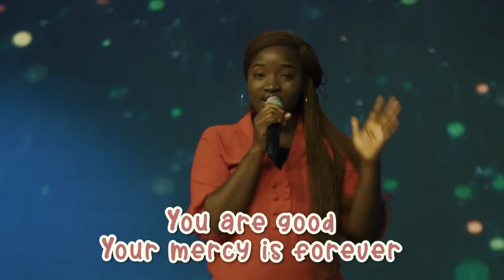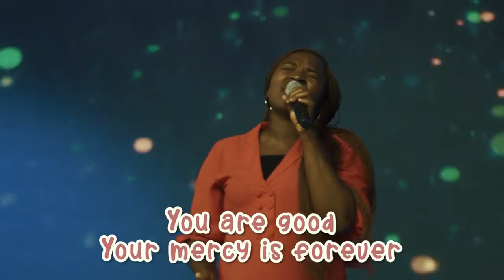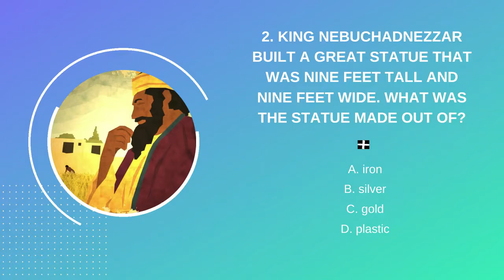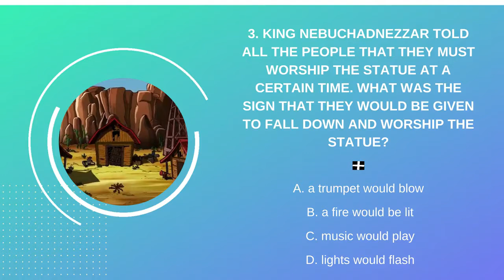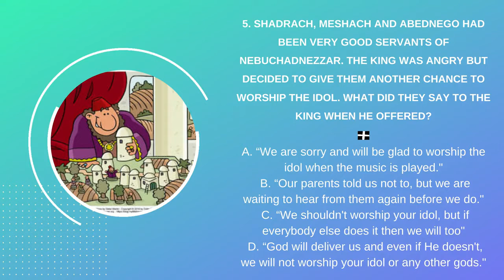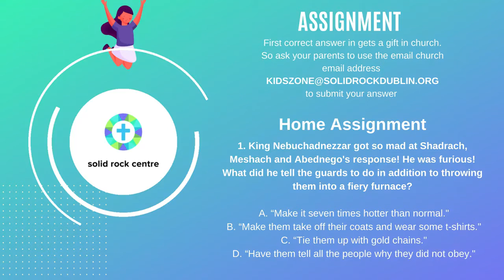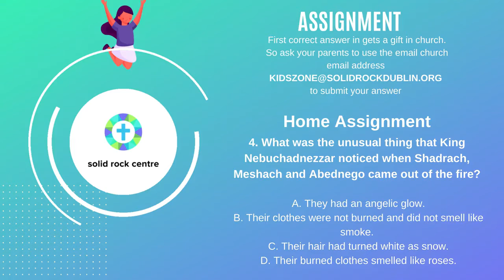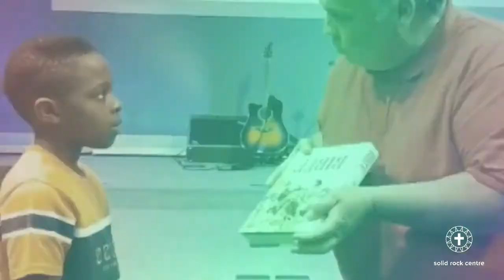The 3 Hebrew Boys | Children's Church Service